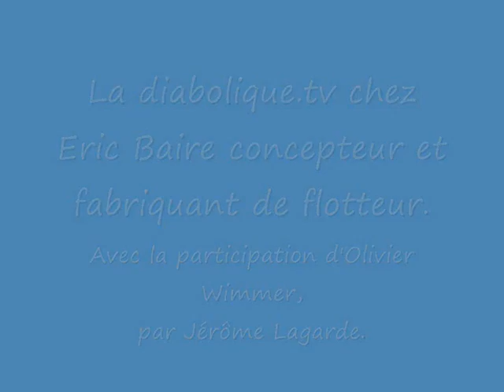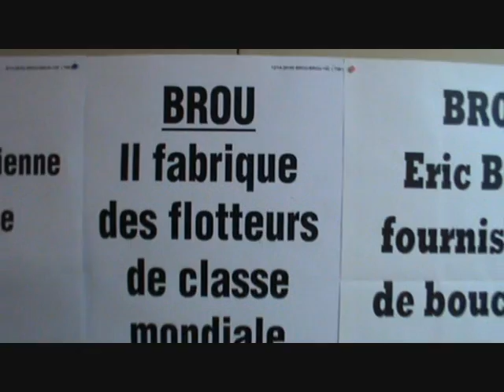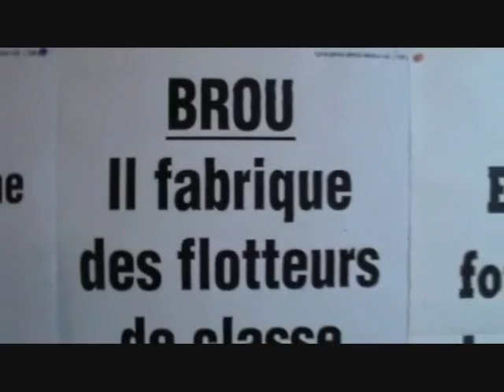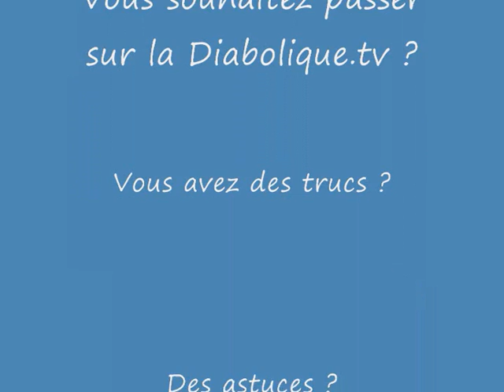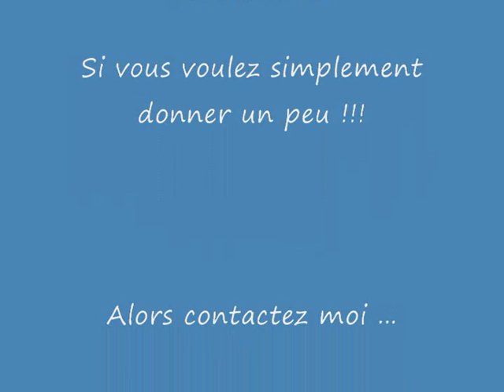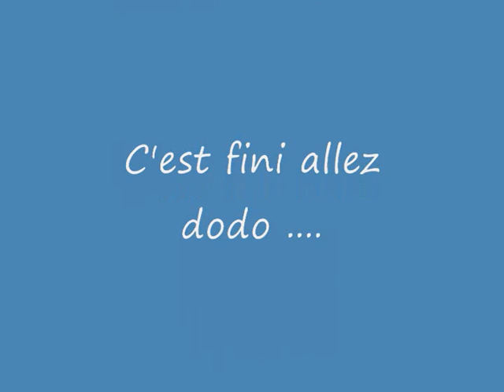Eric Baire fabriquant concepteur de flotteur diabolique.tv.wmv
Eric Baire fabriquant concepteur de flotteur.
Vous êtes pêcheur avant tout ? mais aussi bricoleur, curieux, vous aimé le beau, le soigné ... vous croyez aux flotteurs qui " mordent" ?

  Alors Eric est là pour vous, soigné, ordonné, débordé, créateur, méticuleux, il saura faire prendre forme à vos reves ... s il lui reste un peu de temps ..aussi bien pour les fous ou les sages s'ils sont passionnés ... il est vraiment très doué !!!